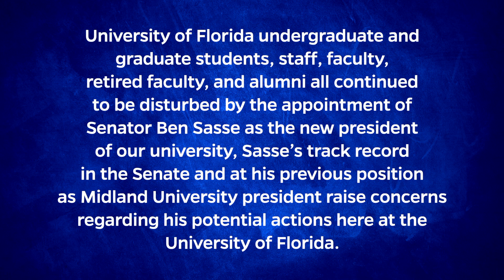Interview with Lindsey Beth Myers, We Won't Back Down Protest, the University of Florida. 2-6-2023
The Samuel Proctor Oral History Program interviews students participating in a protest of incoming UF president Ben Sasse about their concerns of his leadership goals.
Lindsey Beth Myers is interviewed by Ronan Hart.

The protest is organized so students may voice their concerns and ask incoming UF President Ben Sasse these demands:
President Sasse publically disavows attacks from Tallahassee on academic and free speech.
President Sasse commits to non-compliance with targeted list-making activities (i.e., attempts to enforce HB7).
President Sasse maintain all pre-existing commitments to inclusivity, equity, diversity, and justice including, but not limited to,
a) United HealthCare and GatorGradCare continue providing gender=-affirming care and comprehensive reproductive care regardless of the Florida Board of Medicine “standard of care” and
b) Climate sustainability goals/initiatives.
President Sasse commits to protecting tenure for UF faculty.

241 Pugh Hall University of Florida
Cat. No WWBD 011 Lindsey Beth Myers 2-6-2023